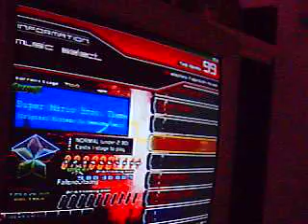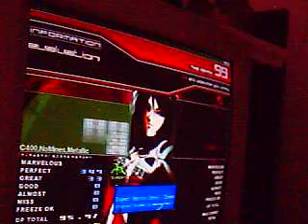Super Mario Theme Song (Original nintendo Is Awesome Mix)